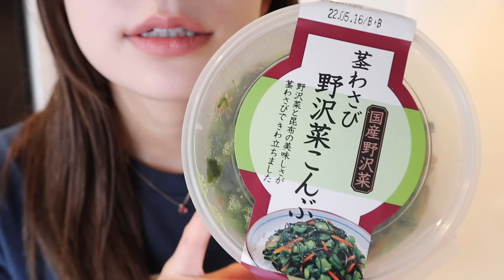【ガチ悩み】共感者いる？最近友達に言われること...自分にドン引きしてます。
適当なお昼ごはんを食べながら最近の悩みについて相談です・・・。共感者いる？？

・購入はこちらです🤍
モアコン本店

■プロデュースコスメブランド『B IDOL(ビーアイドル)』

Twitterで アカリンの女子力動画リク
でリクエストもお待ちしてます❤️

ここでしか見れない私を知ってください❤️